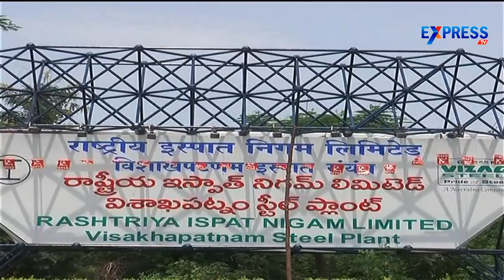PM Modi visakhapatnam tour postponed | Express TV